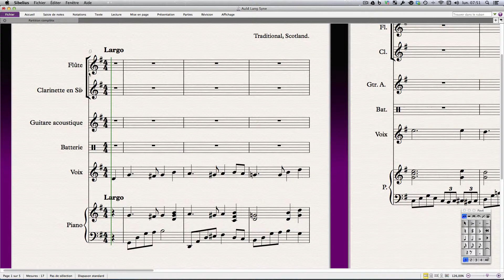Tuto Sibelius : Réorganiser les instrument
Une fois les instruments choisis, il est possible de les répartir à votre convenance dans le conducteur.